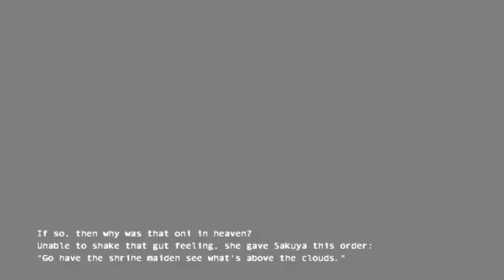Touhou 10.5 Scarlet Weather Rhapsody - Patchouli's Story - Who's Been Gathering The Mist